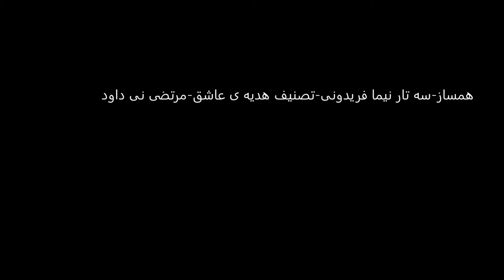سه تار نیما فریدونی تصنیف هدیه ی عاشق مرتضی نی داود